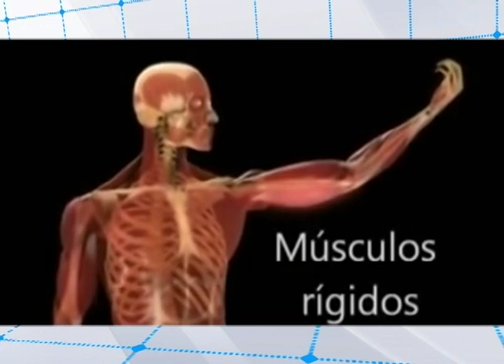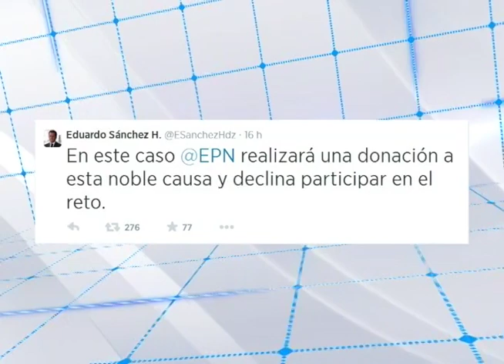Continúan sumándose a la campaña Ice Bucket Challenge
Miguel Herrera cumplió con el Ice Bucket Challenge y retó a Enrique Peña Nieto